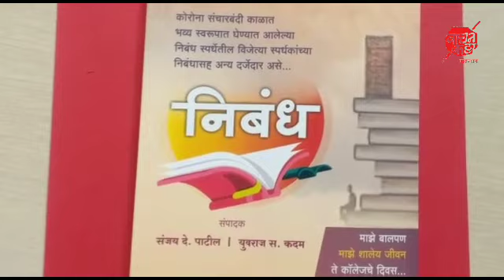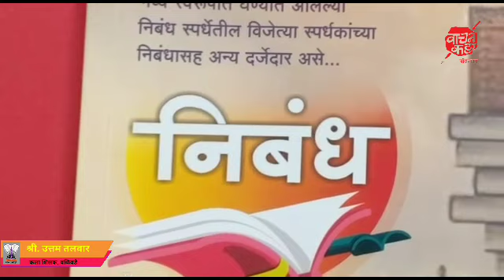essay/ new book / vachankatta / uttam talwar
School students, competitive exams related essay